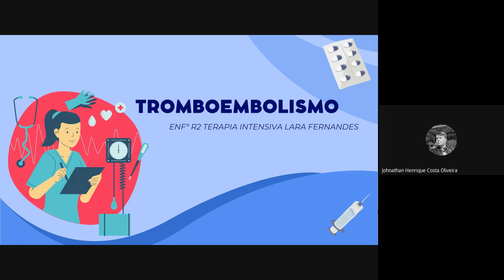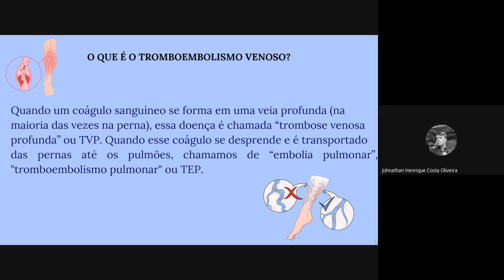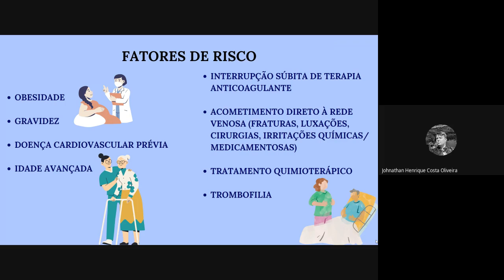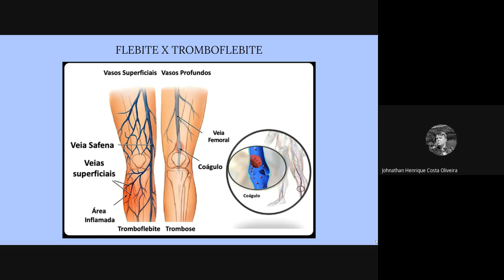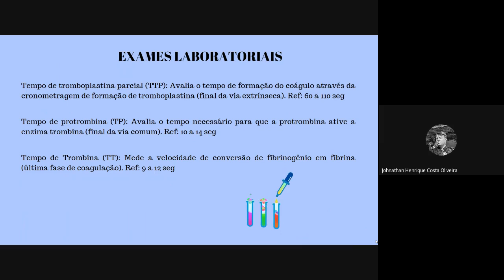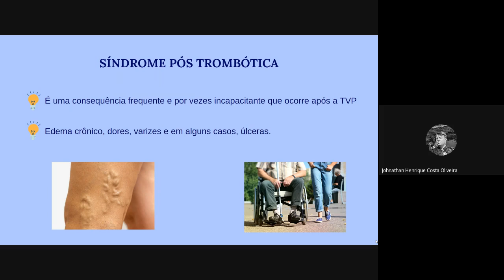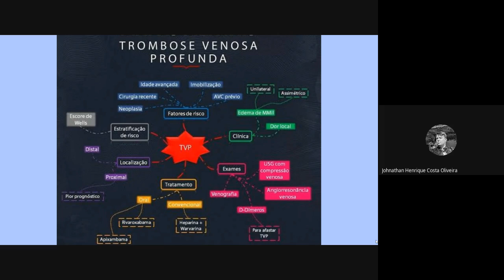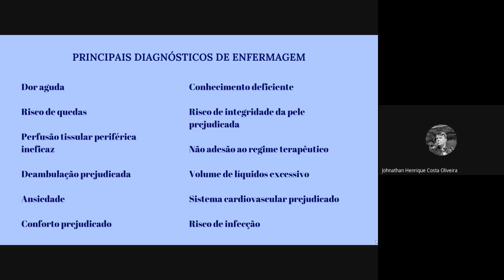ATUAÇÃO DO ENFERMEIRO NO TROMBOEMBOLISMO VENOSO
LARA FERNANDES
ENFA R2 TERAPIA INTENSIVA